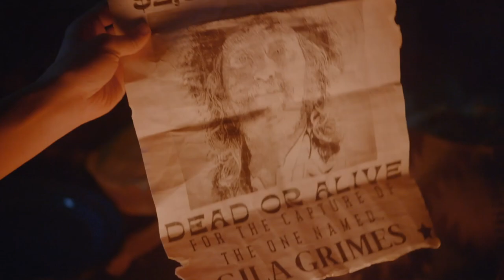Two Sinners and a Mule | official trailer (2023)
Description
Kicked out of a small Western town for sinful behavior, free-spirited Alice (Chantelle Albers) and Nora (Hannah James) set out for Virginia City to pursue their dream of opening a restaurant. Out on the prairie, they come across an injured bounty hunter named Elden (Cam Gigandet, Twilight). Hoping to share in the reward, they nurse Elden back to health and help him stalk his prey, Grimes (Cord Newman). But as Nora and Alice both develop feelings for Elden, no one notices that Grimes is now on their tail, and the hunters become the hunted.